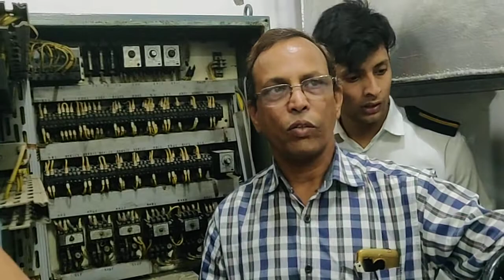Aux. Boiler Sequence of firing